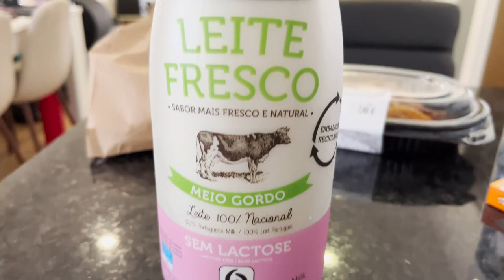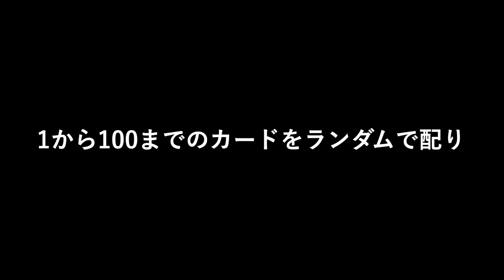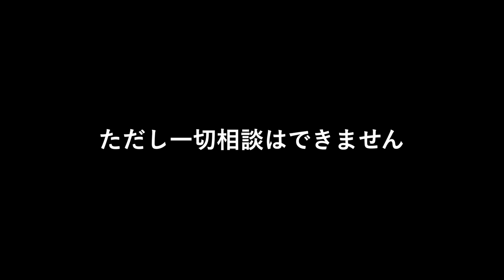【vlog】協力型カードゲームやったらとんでもないことになった.../渡井理己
隙間時間にカードゲーム「mind」を2人でやってみたところ、2年間築きあげた関係値を揺るがす事態に！！
マネージャーが語る「ヨーロッパのサッカー事情＆マネジメント論」と合わせてご覧ください⚽️

⌘ 動画の目次
00:00 マネージャーが語る
04:47 渡井帰宅
05:59 グッズにサインを書く
06:27 カードゲーム「mind」やってみた
16:03 エンディング

⌘ irodoriの担当選手
・渡井理己
・脇坂泰斗
・稲本潤一
・武藤嘉紀
・谷口彰悟
・大島僚太
・椎名伸志